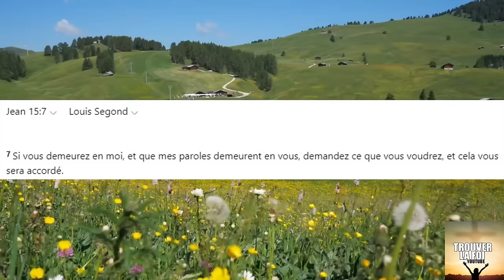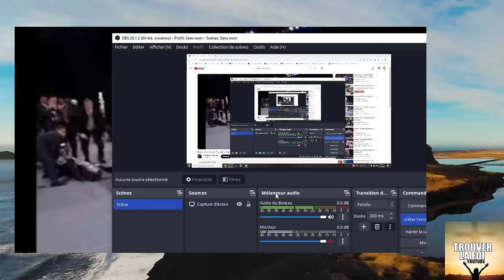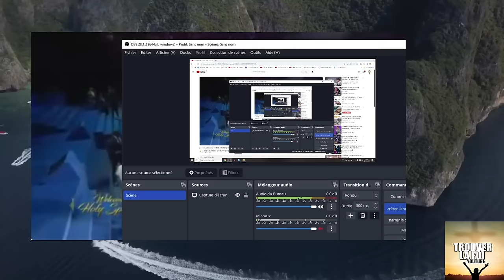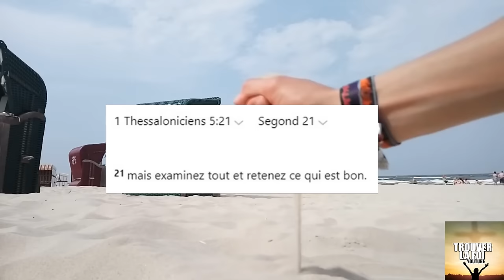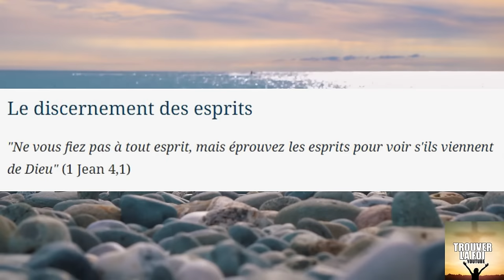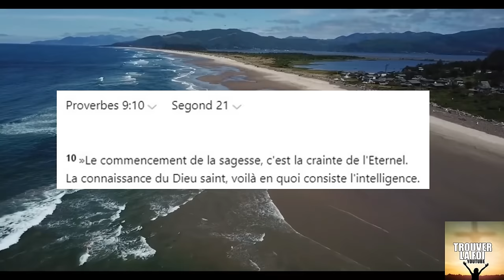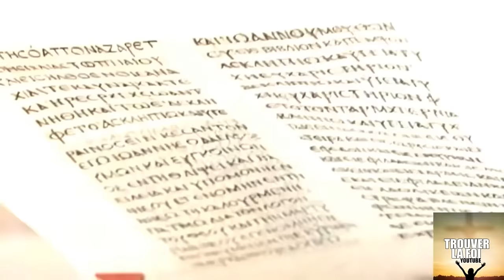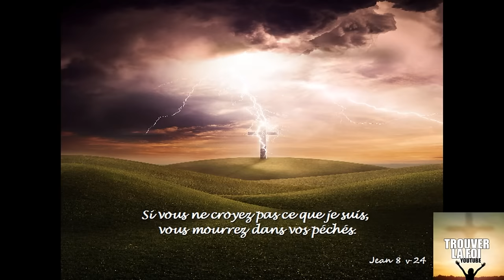AVEZ VOUS L'INTELLIGENCE DE DIEU ET LE DISCERNEMENT DES ESPRITS?!